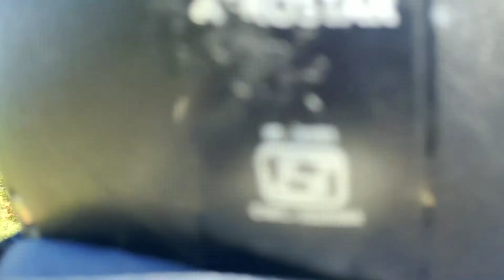Nilagiris ride#with dj song mix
Nanjiyamma dj song mix with my bike ride Nilagiris.